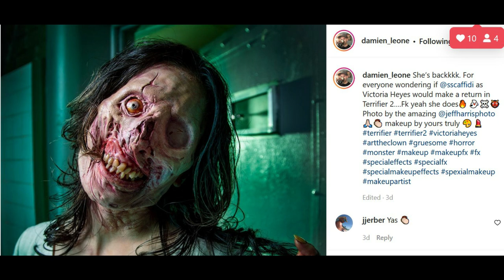Terrifier 2 | Art the Clown Halloween Release + Survivor Return Confirmed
Damien Leone's Terrifier 2 is expected to release later this Halloween season on a streaming platform. Art The Clown terrorized horror fans in Terrifier and some fans have been waiting to see the character return. David Howard Thornton reprises his role as Art the Clown and it looks like his horrifying antics will be amplified. Felissa Rose is set to star, which should excite Sleepaway Camp fans.